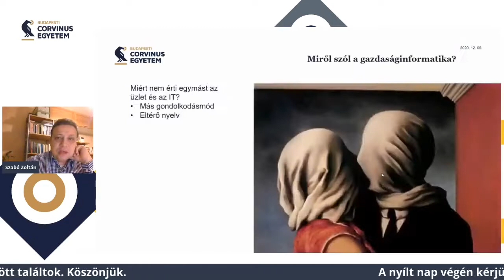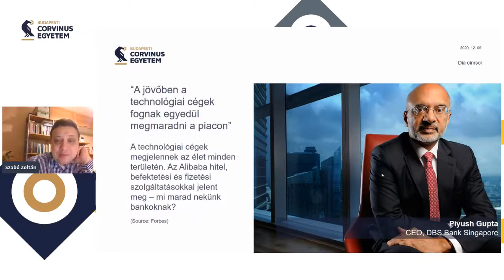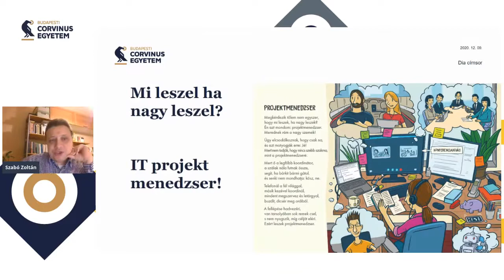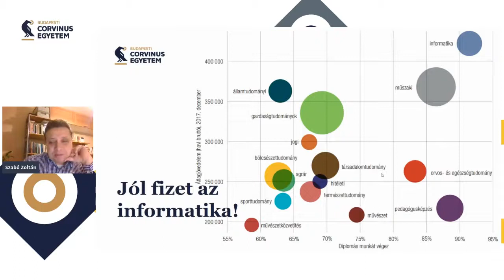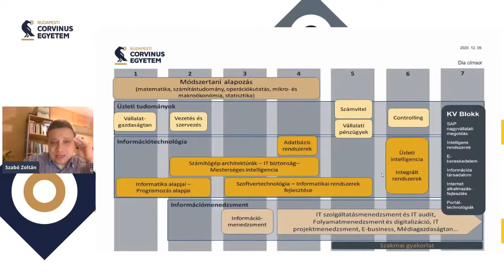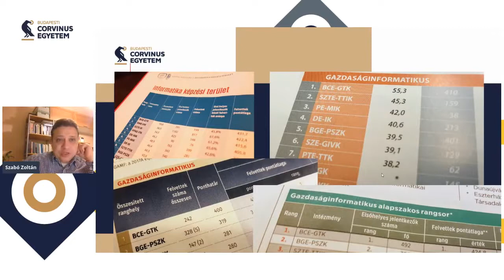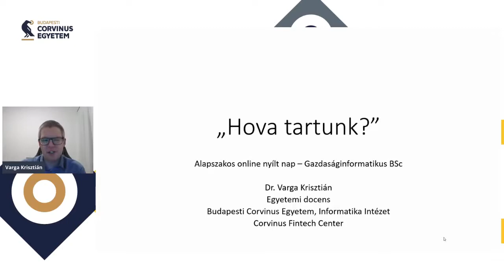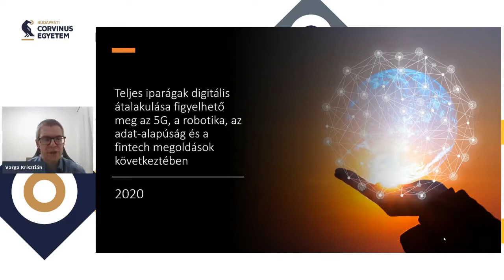Gazdaságinformatikus alapszak a Corvinuson (nyílt nap 2020.12.09.)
A szakon megismerheted az üzlet működését és a legfontosabb üzleti informatikai rendszereket, felkészülhetsz informatikai fejlesztések megvalósítására és működtetésére. A képzésen üzleti és informatikai tudást és szemléletmódot szerezhetsz, amivel kulcsszereped lehet innovatív digitalizációs projektekben.

Neked szól, ha:

- nem csak az informatika, programozás, hanem a gazdasági folyamatok is érdekelnek